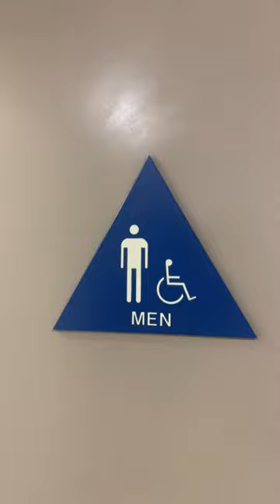San Jose #5 Music Building Men's Restroom Reshoot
Same place as the last 4 videos. This restroom is epic.

Casals: 💎
Glenco: 💎

Rating Scale

A+ EPIC
A Amazing
A- Nice
B+ Great
B Good
B- Okay
C+ Boring
C Not Good
C- Bad
D+ Junk
D Garbage
D- Trash
E+ Terrible
E Horrible
E- Awful